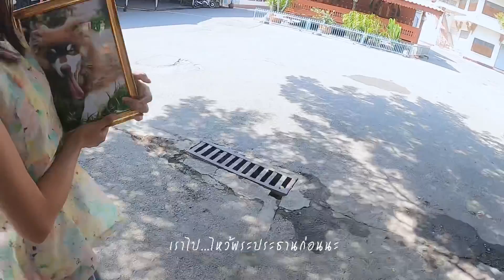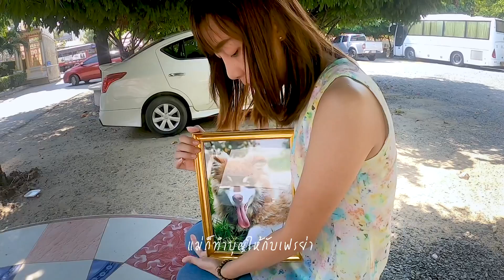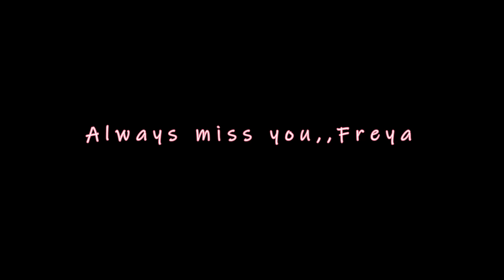Vlog 1# ทำบุญให้หมายักษ์ ลูกสาวแม่อายุครบ 3 ขวบแล้ว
🎂Happy Birthday my lovely girl. 🥳If you have been alive, you will be 3 years old.
12 ธันวาคม สุขสันต์วันเกิด เฟรย่าลูกรัก ถ้าหนูยังอยู่ วันนี้ก็ครบ 3 ขวบแล้ว เป็นพี่คนโตของบ้าน หนูเข้มแข็งที่สุด เก่งที่สุด เป็นนักสู้ที่สุด ขี้โวยวายที่สุด พ่อกับแม่ดีใจที่ได้ดูแลหนู และสู้กับหลายๆเรื่องมาด้วยกัน แล้ววันนึงเราจะได้พบกันนะคนเก่งของพ่อกับแม่